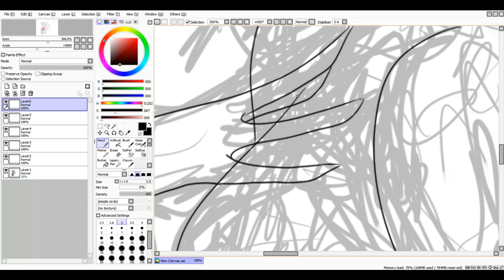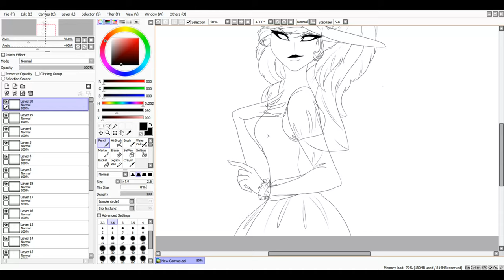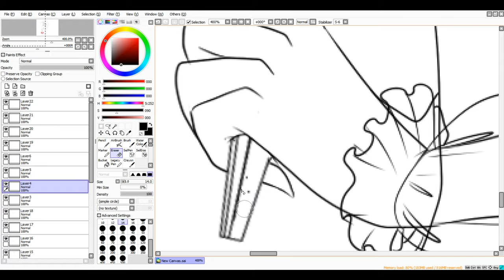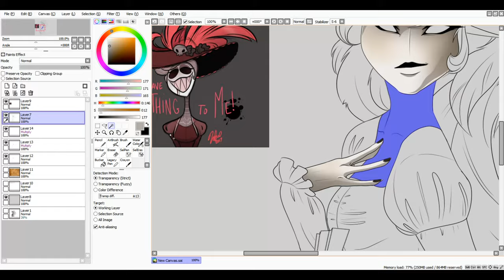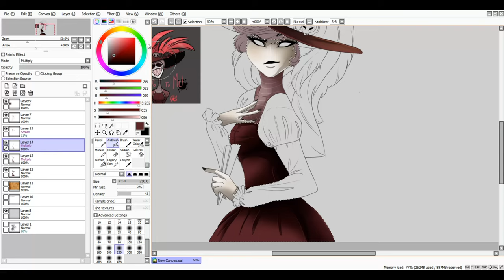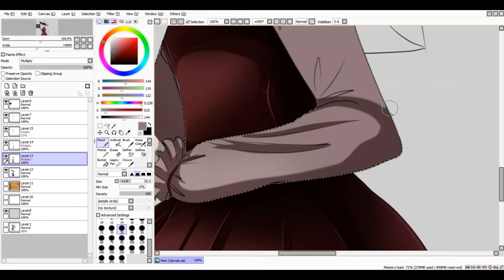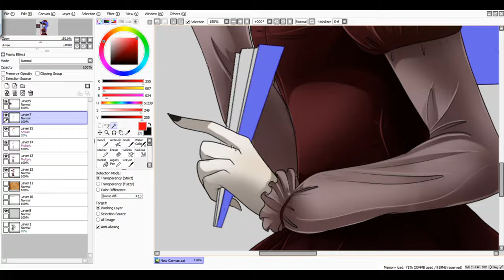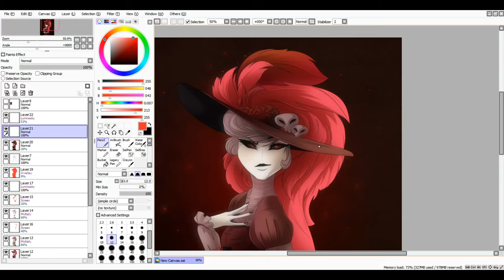Speed Draw (Hazbin Hotel) - Rosie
Okay, so this is my first speedpaint video, hope everything is okay and you enjoyed it ^w^